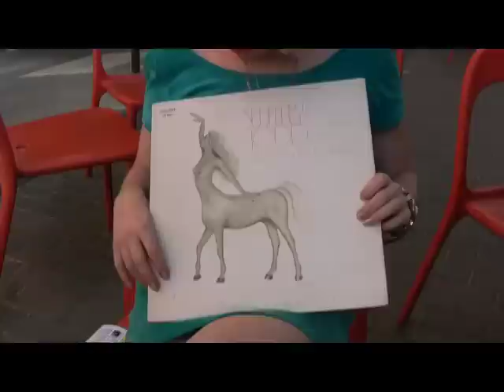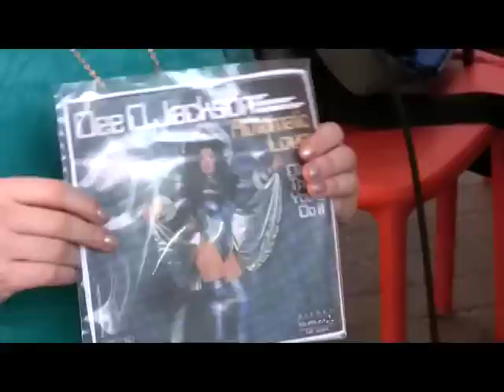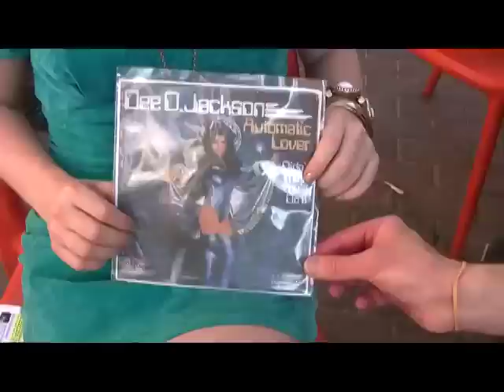Nardwuar vs. Little Boots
Nardwuar interviews Little Boots at SXSW 2009 in Austin, Texas, USA !